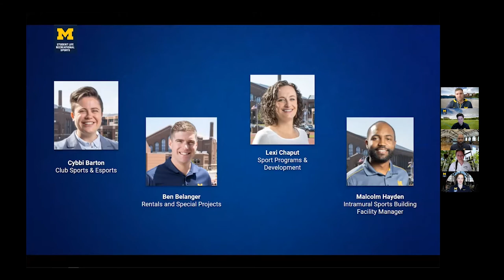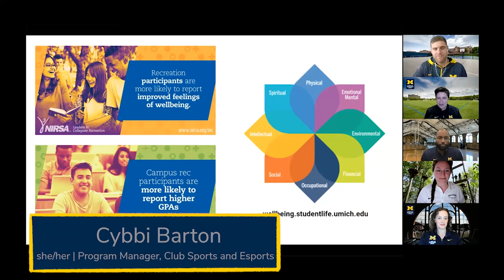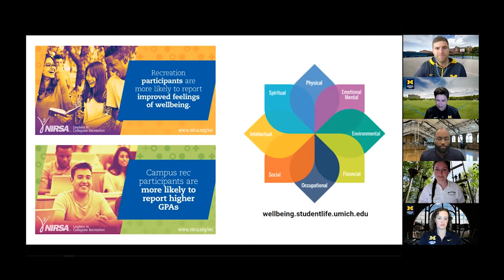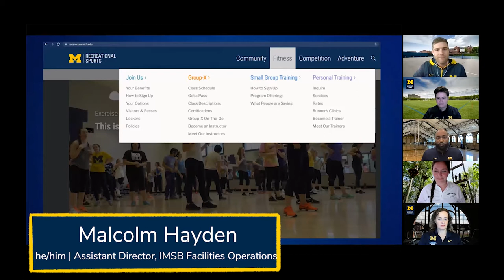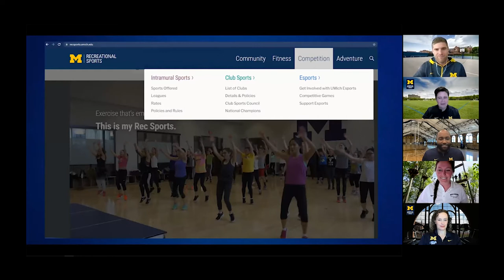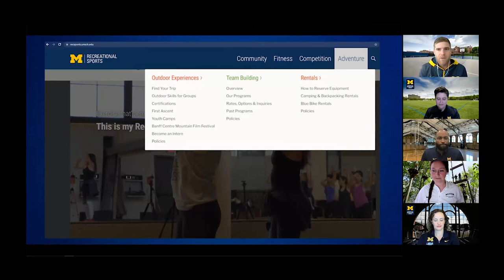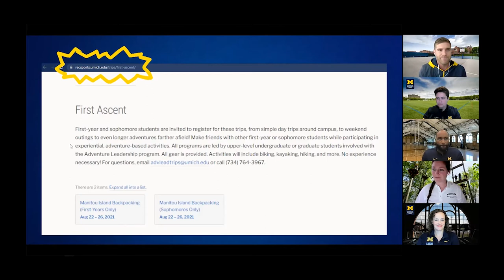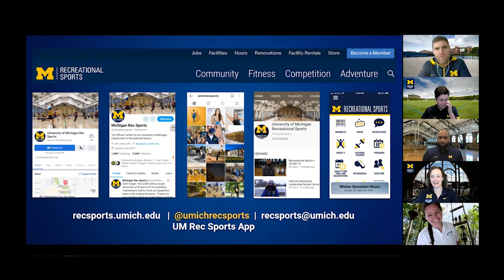Finding Your Rec Sports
We have something for everyone! Fitness, strength training, good health, friendship, activity, and fun -  Recreational Sports has it all to help you stay active and well on-campus. All enrolled students have access to our facilities on campus, and whether you want to learn something new or continue an old favorite, we have opportunities for everyone. Join us and Find Your Rec Sports.